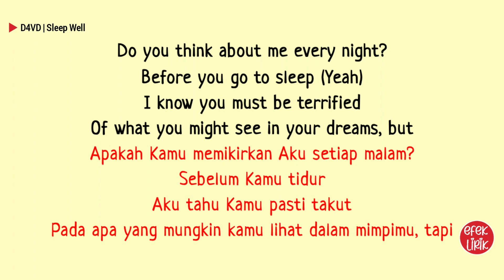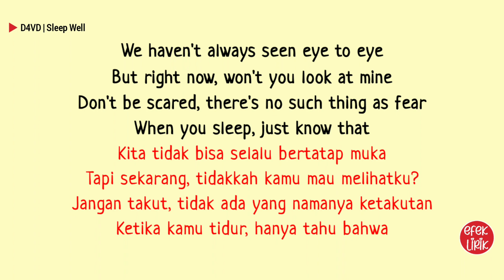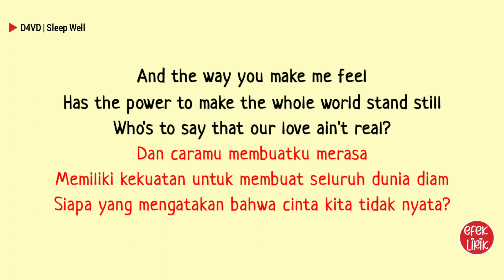Lirik Terjemahan Sleep Well | D4VD